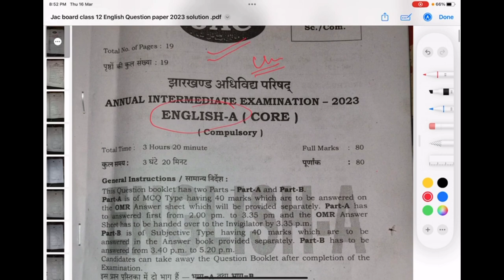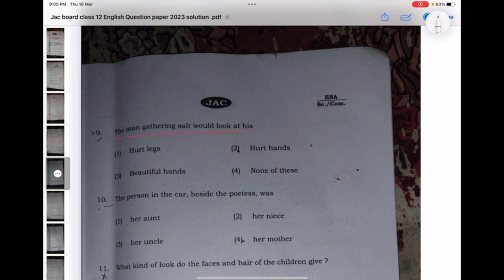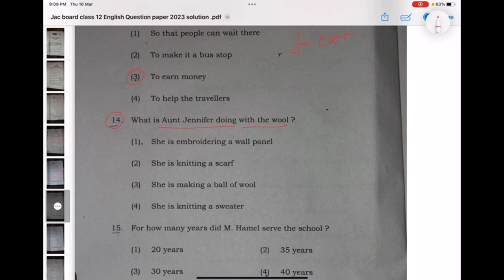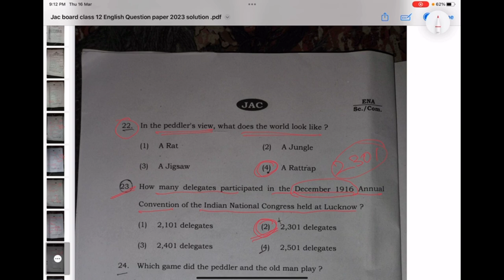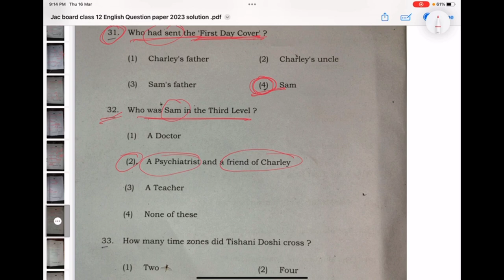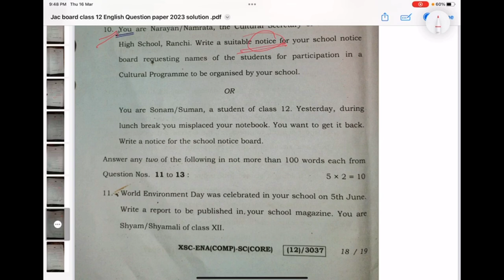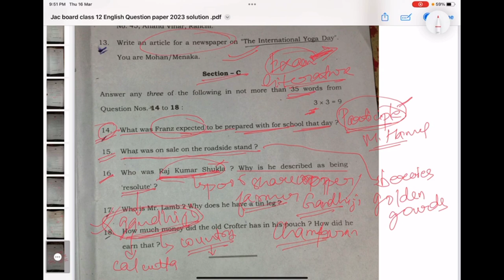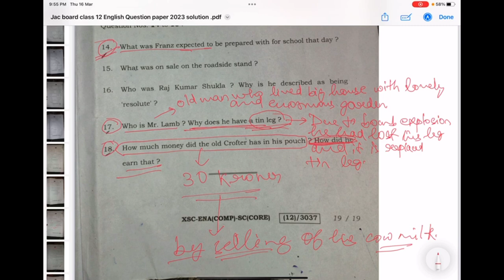JAC BOARD CLASS 12 ENGLISH 2023 QUESTION PAPER SOLUTION